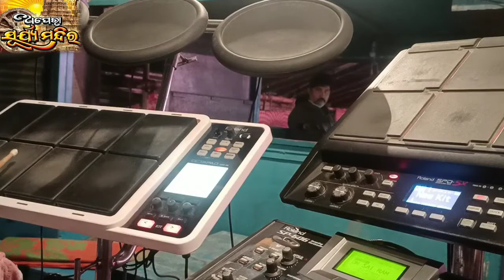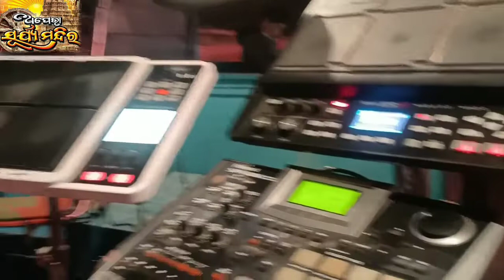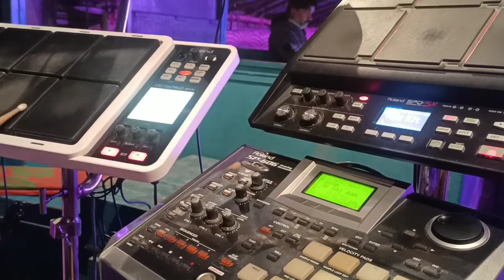bhitiri katha natak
🙏🙏🙏opera surya mandira natak bhitiri katha best bgm with musician

my no...9937409386